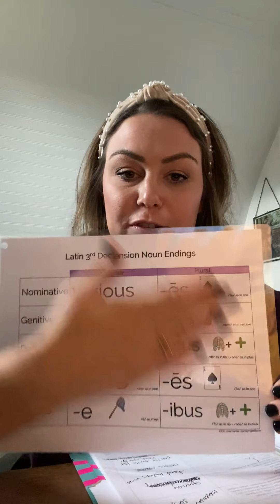CC Cycle 1 Week 8 Tutor Ideas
Some review of what we went over in week 8.